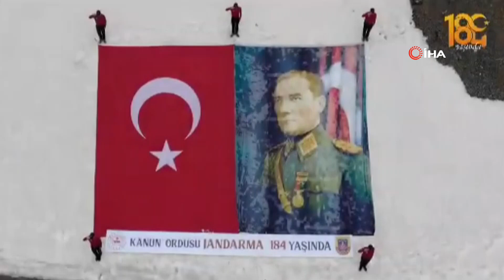14 Haziran 1839 Jandarma Teşkilatı Video